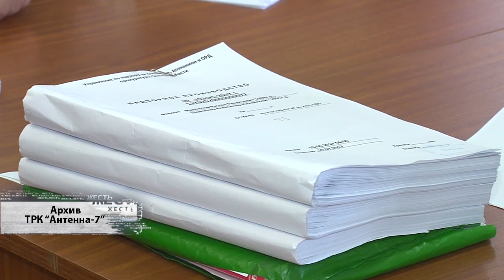ЖЕСТЬ от 17 08 18